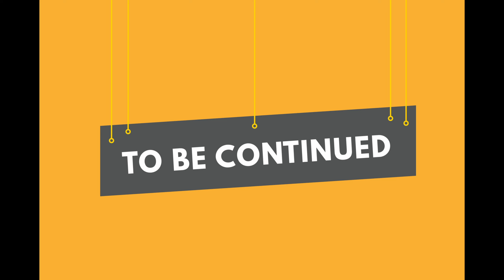PS5] - The Witcher : Wild Hunt - Part 3- Beast Of White Orchard (2K Encoded)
Part 3 gameplay of The Witcher 3 : Wild Hunt(2015).

The gameplay highlights the defeating of "The Beast Of White Orchard"(Griffin).

The Nifgaardian’s know where Yennefer went, but that knowledge comes at a price. A Griffin nearby has been causing trouble for the troops and they want you to get rid of the beast in exchange for their knowledge of Yennifers whereabouts (Griffins are large hybrid beasts, with features resembling that of both a large  bird and a predatory cat. Their size and tenacity make them dangerous opponents, though it is a rarity to see them near a human settlement).

Played with PlayStation 5 [CFI-1200A](Japan Edition,3rd Gen)  along with the mind-blowing DualSense wireless controller and the MSIG32C4X 32" monitor.